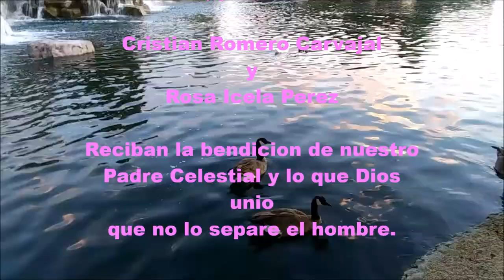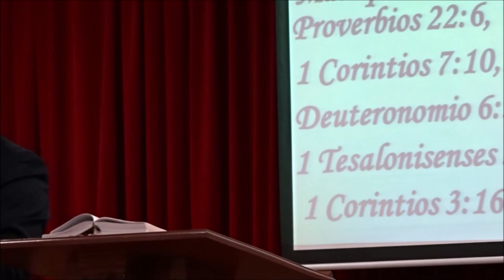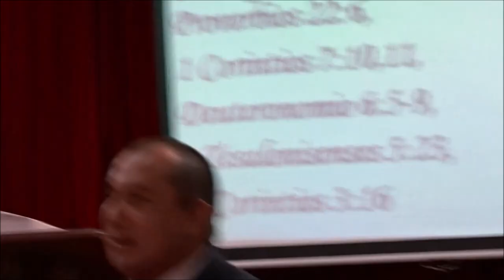Boda Cristian video 4